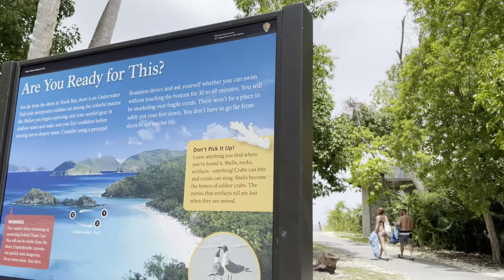U.S. Virgin Islands Vlog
Hello friends
In this episode, me and Emily go to the US Virgin Islands for our first baecation together!